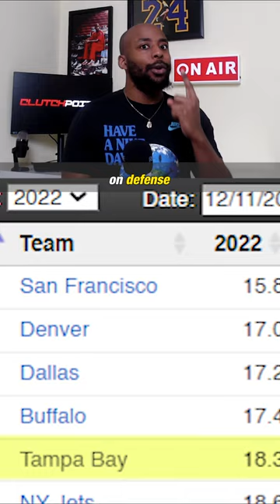Would You Bet AGAINST Tom Brady This Postseason? 👀 | Clutch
The Tampa Bay Buccaneers may  have struggled this season but NFC South has looked terrible. So would you bet against the GOAT Tom Brady this postseason?